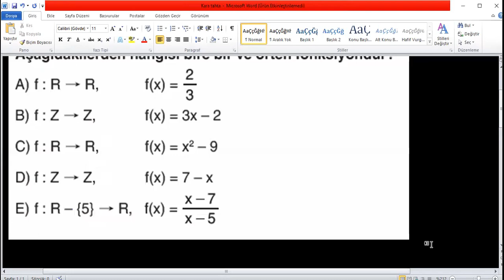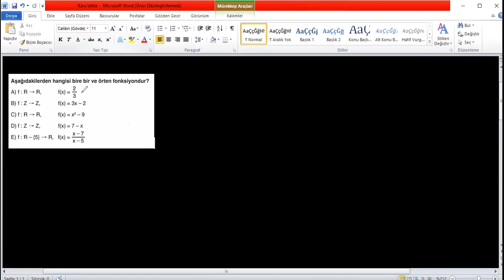FONKSİYON TÜRLERİ KAZANIM TEMELLİ TEST 5 DERS#tyt ayt #2023 beceri kaza #10#11#12.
KEŞKE DEĞİL İYİK DEMEK İÇİN.